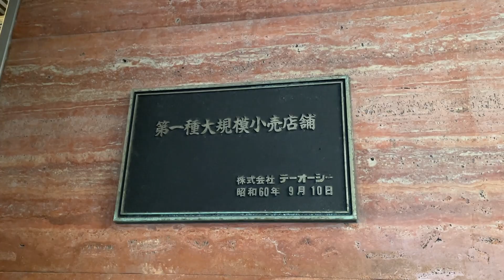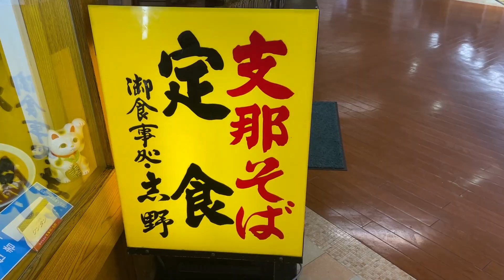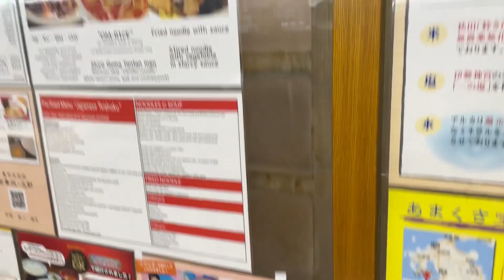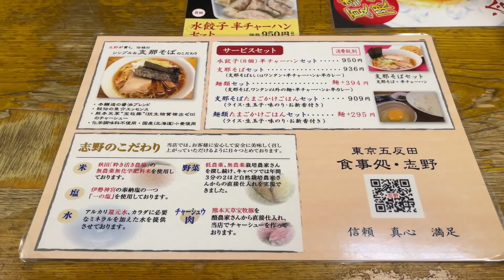【東京】人気のニクシチを食す。行列必至の老舗食堂。定食のご飯のおかわりは2杯まで。町中華【志野】Nikushiti, popular, Street food, Tokyo, Japan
たくさんメディアでも紹介される有名食堂。東急池上線の大崎広小路駅が最寄り駅。JR五反田駅からも徒歩約10分。
何と言っても豚肉七味炒め定食、略して、ニクシチが代表メニュー。鶏ガラスープで茹でた豚バラ肉を、醤油と七味唐辛子で炒めたもの。しっかり味付けされつつも、脂っぽくなく、ほとんどの人が注文。
チャーハンも気になったので、機会があれば、食べてみたいと思います。
TOCの建て替え後も、同じところで営業されるんでしょうかね？昔ながらの食堂の雰囲気が変わってしまうかもしれませんね。

店名：御食事処　志野
住所：東京都品川区西五反田

[Udonchu no Yummy/Muy Bien!]: Japanese Street Food
A famous diner that has been introduced in many media. The nearest station is Osaki-Hirokoji Station on the Tokyu Ikegami Line, and a 10-minute walk from JR Gotanda Station.
The most popular menu item is "Nikushichi," which is a set meal of stir-fried pork with seven spices. Pork belly boiled in chicken broth and stir-fried with soy sauce and seven spice chili peppers. It is well seasoned but not greasy, and most people order it.
I was also curious about the fried rice and would like to try it if I have a chance.
I wonder if they will continue to operate in the same place after the reconstruction of TOC? The atmosphere of the old-fashioned cafeteria might change.

Name: Diner Shino
Address: Nishi-gotanda, Shinagawa Ward, Tokyo